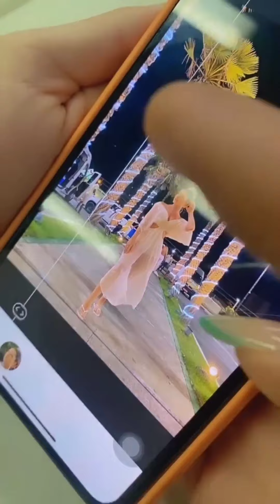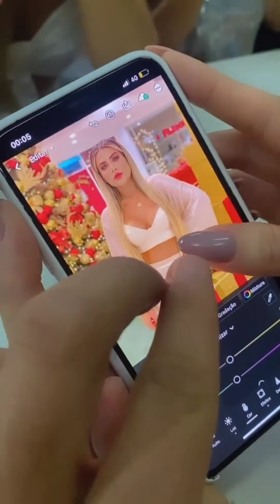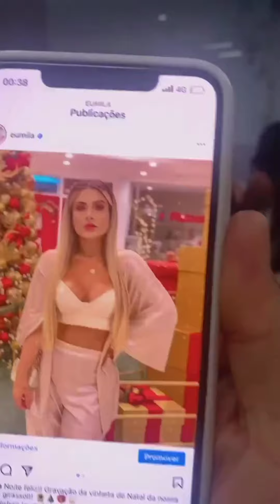Rico Melquíades e Davi Mateus faz presente na gravação de Natal Carlinhos Maia 🌻🌻🌻